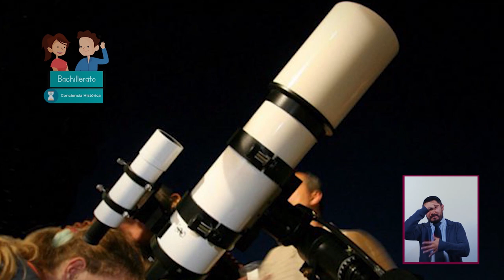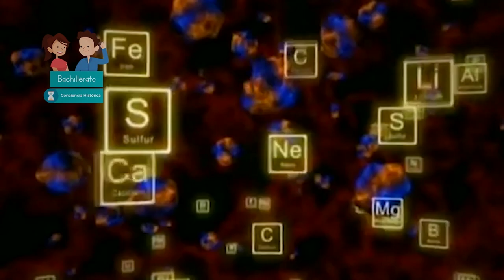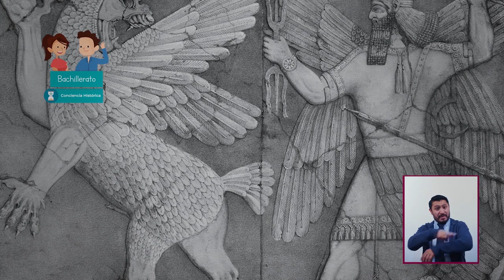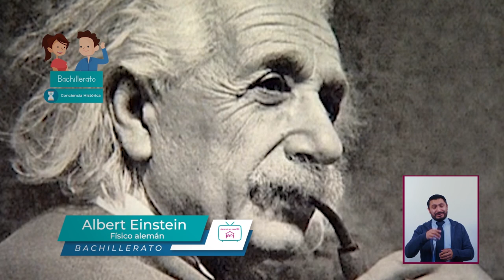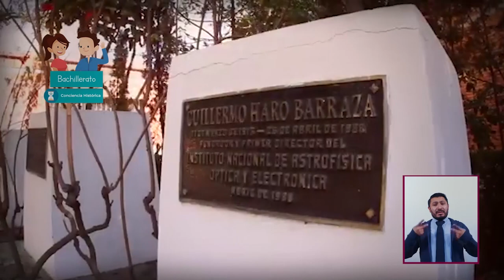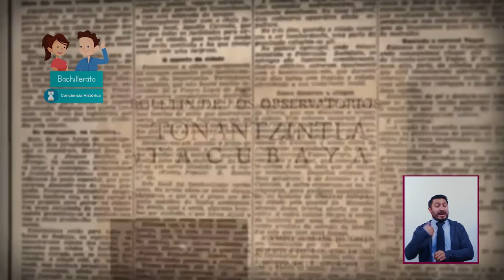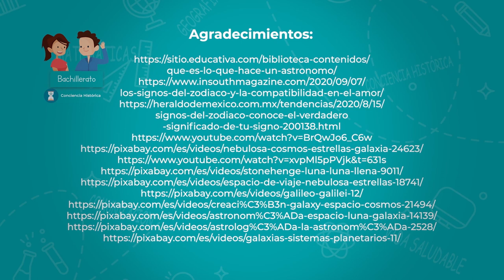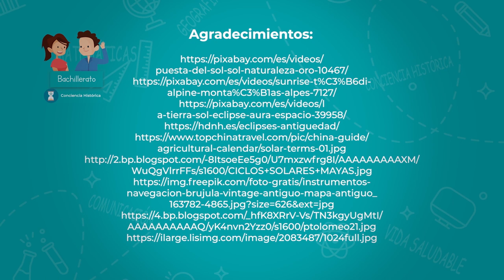T2 » Bachillerato » Conciencia histórica » La humanidad y el cielo: una historia de amor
🎓 Nivel: Bachillerato